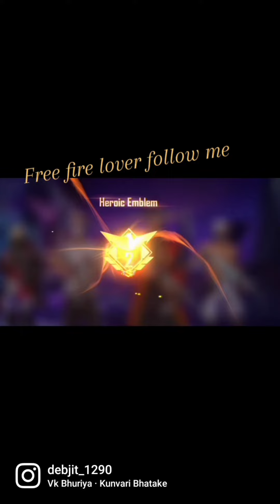September 2, 2021